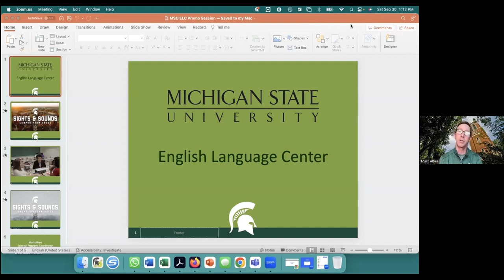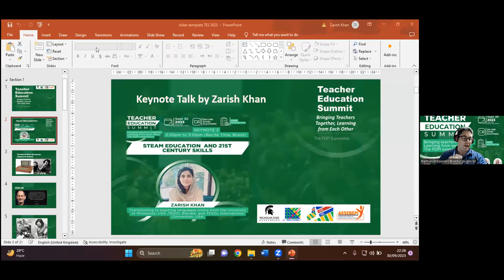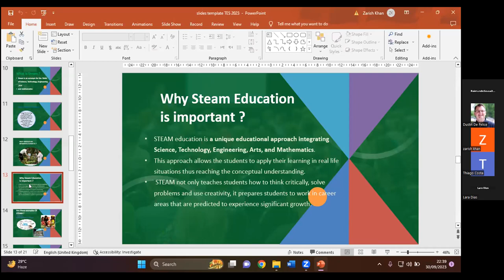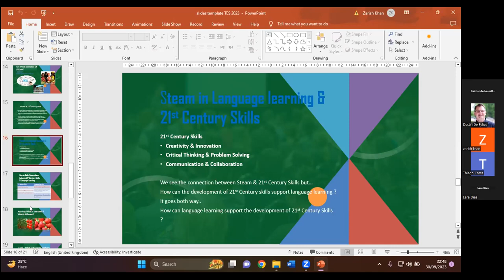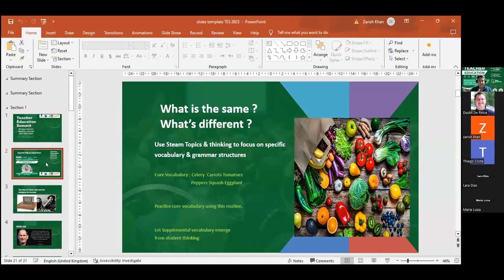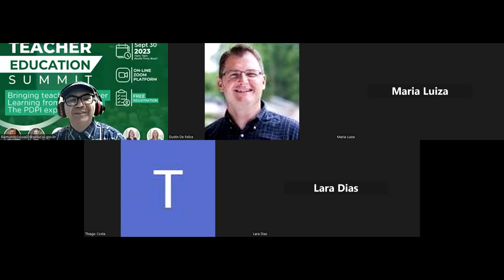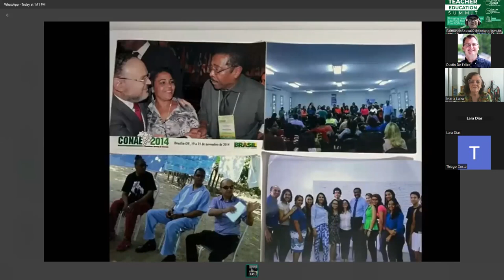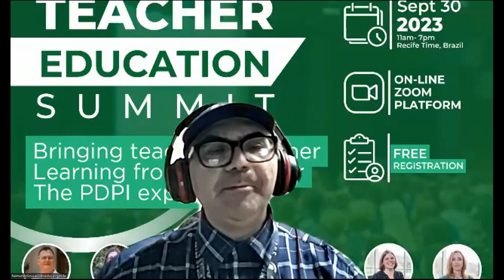Teacher Education Summit Afternoon Spotlight 1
MSU International Opportunities
Keynote Steam Education  and 21st Century Skills
Honoring the Legacy of Dr. Alfred Frederick